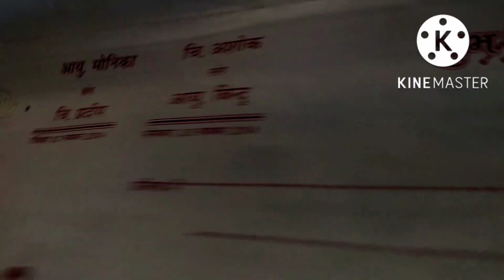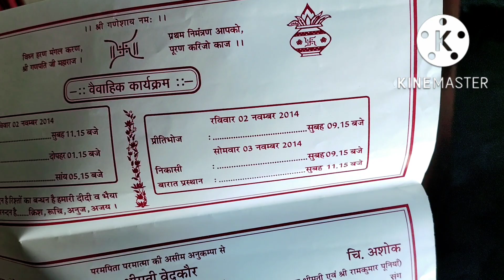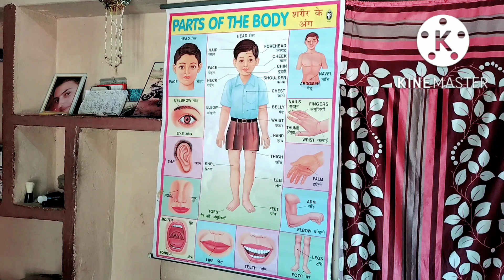desi vlog - दिवाली की साफ-सफाई में मिली कुछ पुरानी चीजें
Hi I Am Abhi Ashok Poonia.
Aapko is Channel par daily lifestyle vlogs videos dekhne ko milengi.